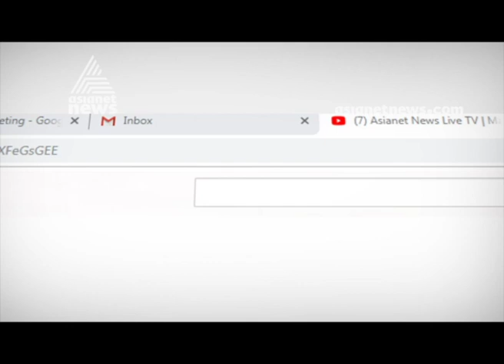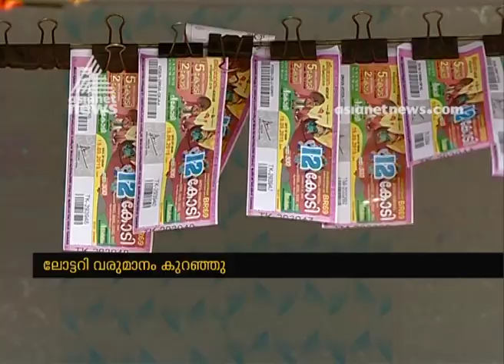Less number of prices ; Lottery sellers under the risk of worsening income